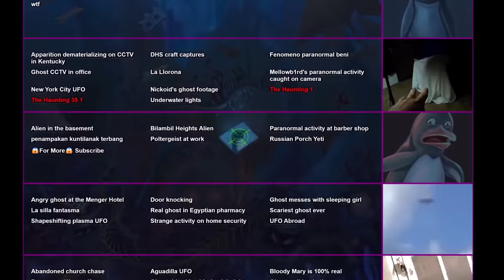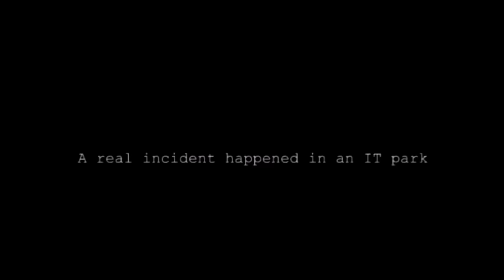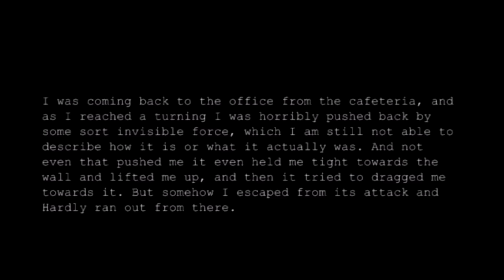The CCTV Paranormal Iceberg Part 3 | Tiers5-8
Make sure you check out Harry’s next time you’re at your local Walgreens and let me know what you pick up!

🎧 P O D C A S T:  @ThanksWeHateIt

Tier 5
00:00 Intro
01:12 Birthday Visitor
07:02 Ghost Shadow on CCTV camera
10:23 Ghost Sighting at Window
14:01 Japanese Ghost Boy
15:03 Shadowy Ghost in School
17:21 The Rake in Sewers
20:08 WTF

Tier 6
22:50 Apparition Dematerializing on CCTV in Kentucky
23:41 DHS Craft Captures
29:11 Fenomeno paranormal beni
30:28 Ghost CCTV in office
31:55 La Llorona
35:38 Mellowb1rd's paranormal activity caught on camera
39:33 New York City UFO
44:58 Nickoid's ghost footage
49:07 The Haunting 1/The Haunting 35.1
55:58 Underwater lights

Tier 7
59:44 Alien in the basement
01:01:27 Bilambil Heights Alien
01:04:49 Paranormal activity at barber shop
01:09:59 penampakan kuntilanak terbang
01:11:12 Poltergeist at work
01:24:19 Russian Porch Yeti
01:25:58 😱For More😱 Subscribe

Tier 8
01:26:41 Angry ghost at the Menger Hotel
01:31:04 Door knocking
01:32:52 Ghost messes with sleeping girl
01:35:41 La silla fantasma
01:36:28 Real ghost in Egyptian pharmacy
01:39:02 Scariest ghost ever
01:43:30 Shapeshifting plasma UFO
01:45:51 Strange activity on home security
01:46:31 UFO Abroad